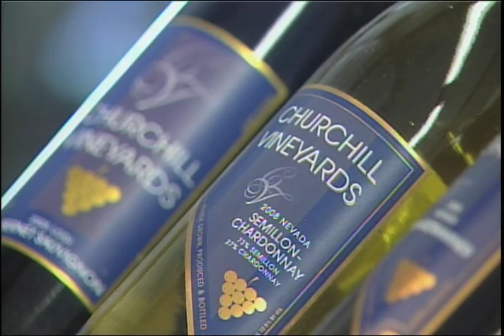Tractors and Truffles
City of Fallon annual event Tractors and Truffles